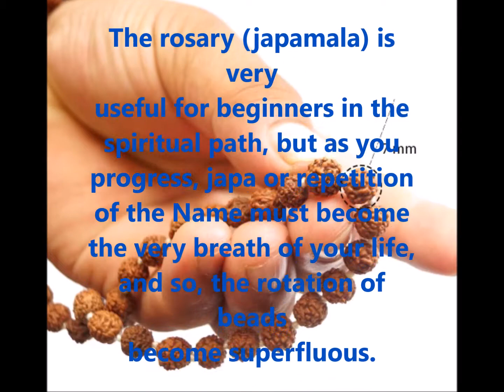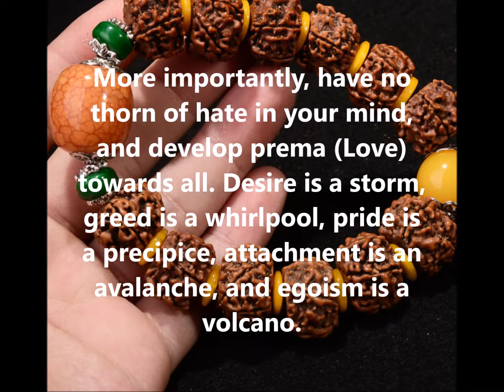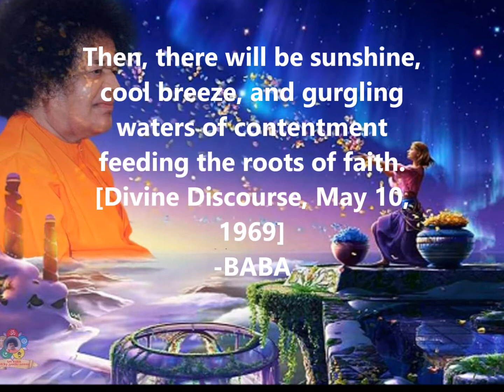Thought For The Day As Written In Prasanthi Nilayam 18 Dec 2017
Date: Monday, December 18, 2017
The rosary (japamala) is very useful for beginners in the spiritual path, but as you progress, japa or repetition of the Name must become the very breath of your life, and so, the rotation of beads become superfluous. The practice should lead you to 'Sarvada sarva kaleshu sarvatra Hari chintanam', meaning, one should meditate upon the Lord always, at all times, and in all places. Just as you discard the belt after you learn to swim, and the crutches when you start walking, japamala is just a contrivance to help concentration and systematic contemplation. More importantly, have no thorn of hate in your mind, and develop prema (Love) towards all. Desire is a storm, greed is a whirlpool, pride is a precipice, attachment is an avalanche, and egoism is a volcano. Keep these things away so that, as you do japa-dhyana (meditative contemplation), they do not disturb the equanimity. Let love be enthroned in your heart. Then, there will be sunshine, cool breeze, and gurgling waters of contentment feeding the roots of faith. [Divine Discourse, May 10, 1969]
-BABA
Video & Audio by Sai Gui
Graphic arts by Jyothi Seenu
Join
Radio Sai On Twiter And Facebook